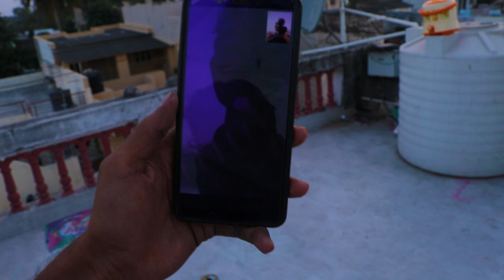Utrayan 2022 pe hamre dost ne sabhika 😂 bhopuu 😂 bajadiya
Ye you tube video zabardast hai to isee puraa dekho and